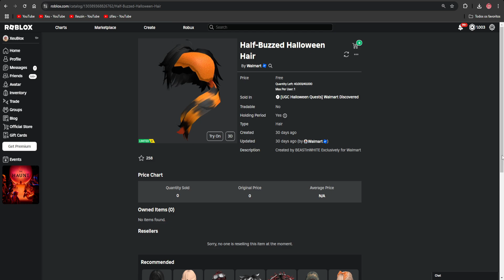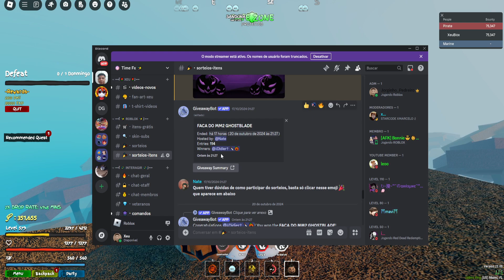COMO VAMOS PEGAR O CABELO GRÁTIS DE HALLOWEEN ROBLOX